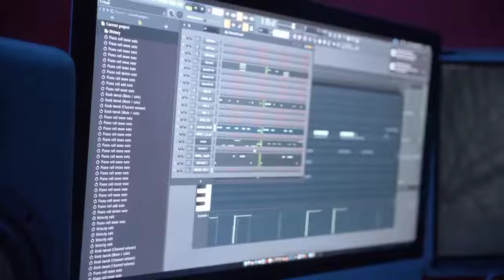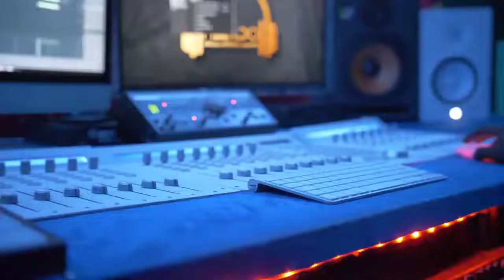Biti Kali Za Bongo fleva | Producer P desekepi Mando Music Studio Session Dar es salaam| 0716692725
Karibu Mando music Kinondoni Dar es salaam Tunafanya kila Kitu kuhusu Music Production ikiwa ni pamoja na Recording Mixing & Mastering Tupige /